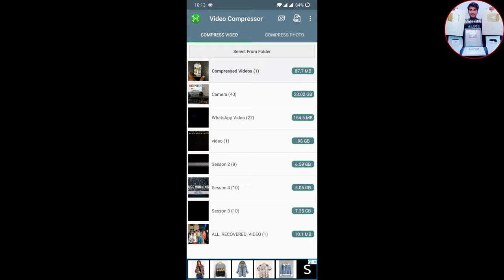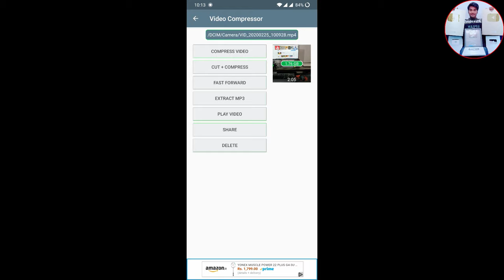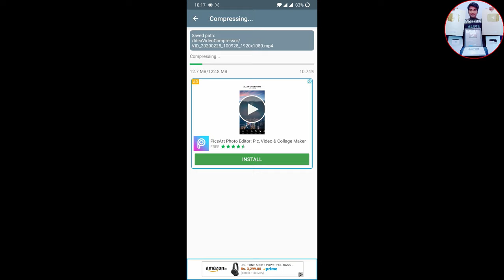How To Reduce Video Size Without Losing Quality on Mobile | Best Video Compressor Apps For Android